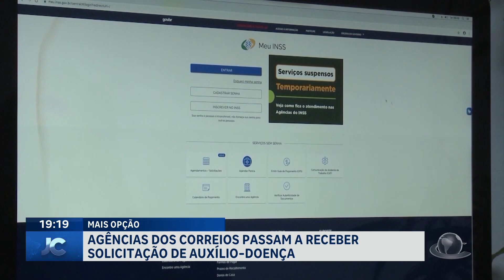Agências dos Correios passam a receber solicitação de auxílio-doença | Jornal da Cidade